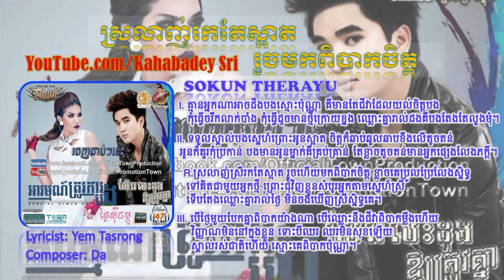Rayok ស្រលាញ់រកតែស្អាត់រួចពីបាកចិត្ត Srolanh Rok Tae Sa art Rouch Mok Pibak Chit Town cd Vol 47